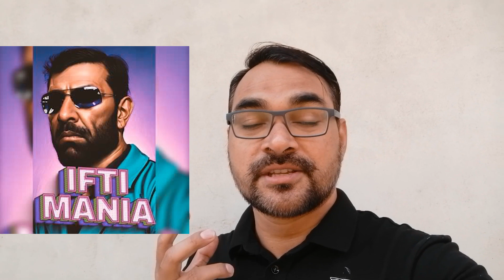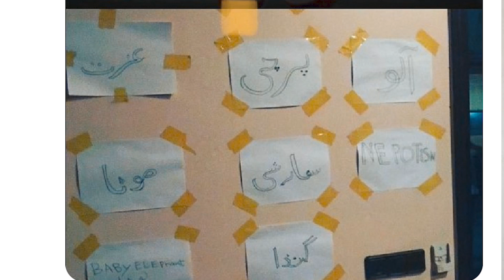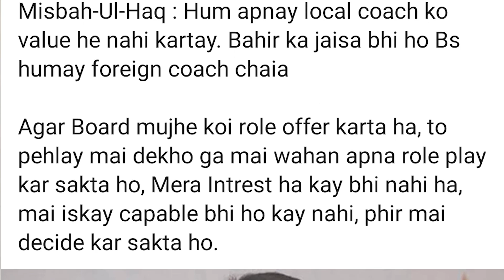Chacha ki 100, Shubman Gill k 200 or Pakistani Coach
In this video i will be discussing about "Chacha ki 100, Shubman Gill k 200 or Pakistani Coach"

Iftikhar Ahmad played brilliant innings in BPL 45 balls 100

Shubman Gill excellent innings of 200 runs

Azam khan tweets about his trolls and his best performances

Misbah tweets about new coach inclusion